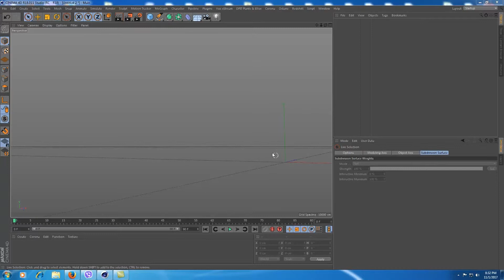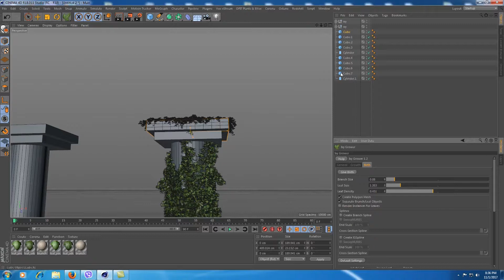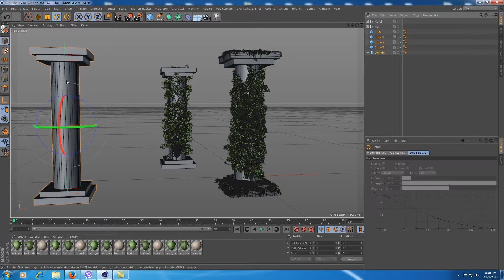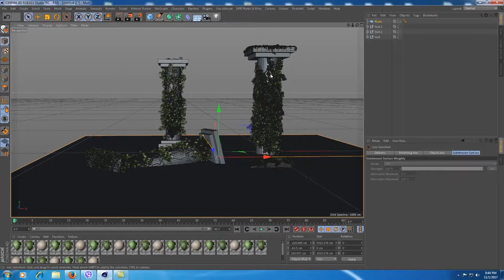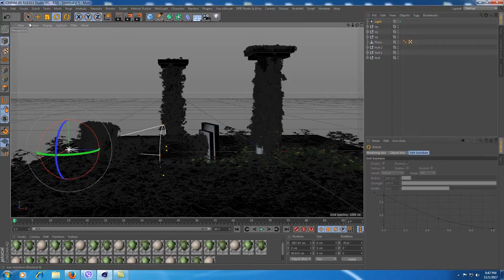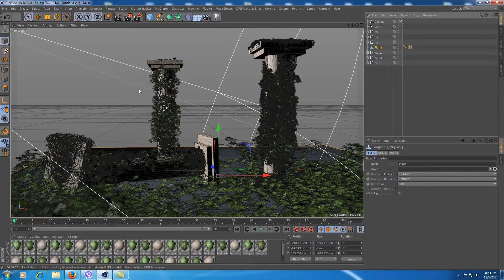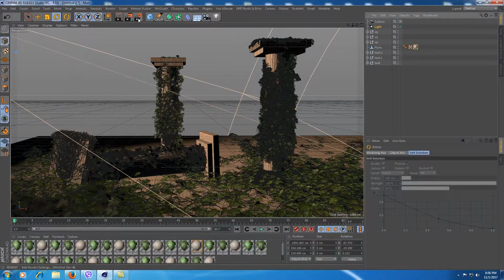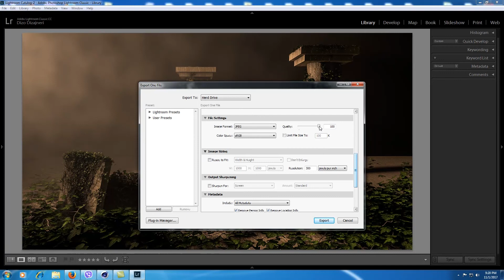Cinema 4D : Ivy Grower Plugin - Tutorial